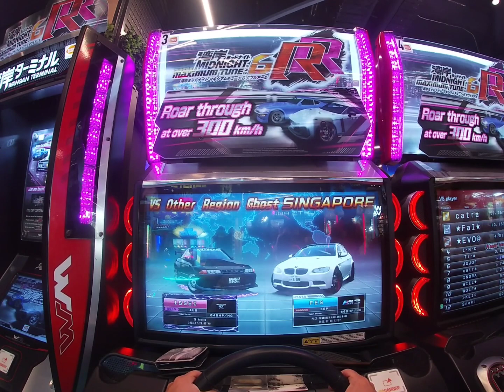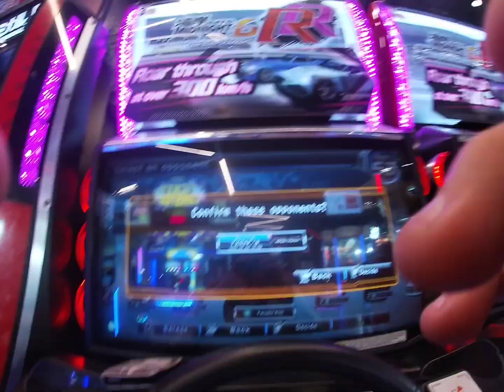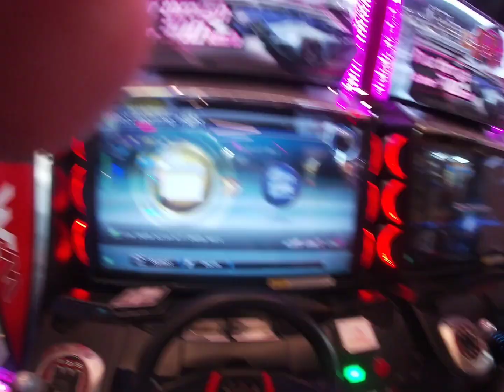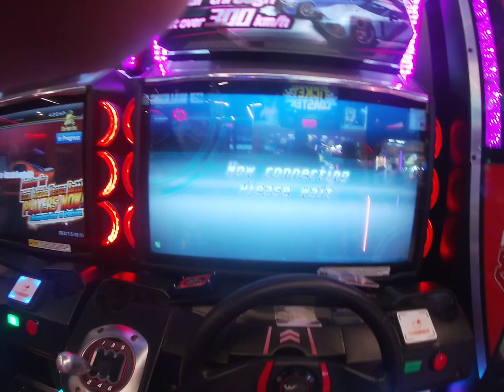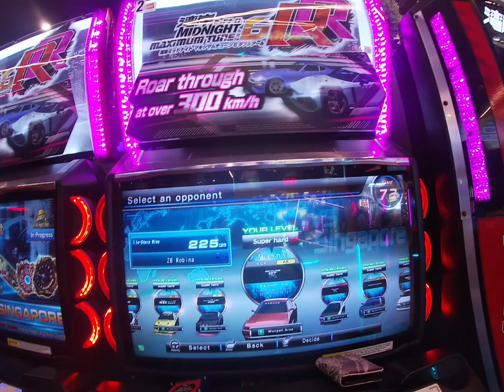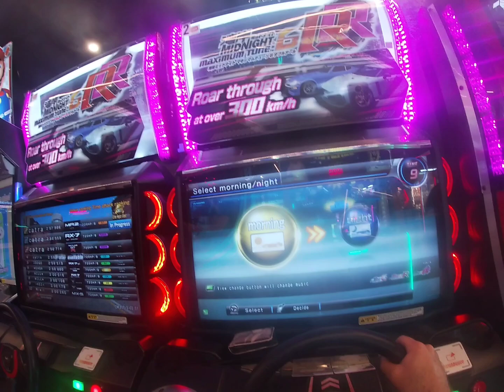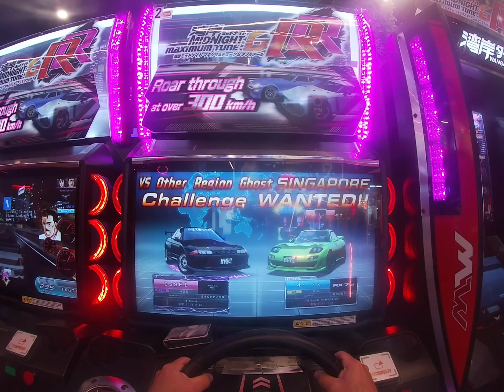WMMT6RR VSORG Run 36